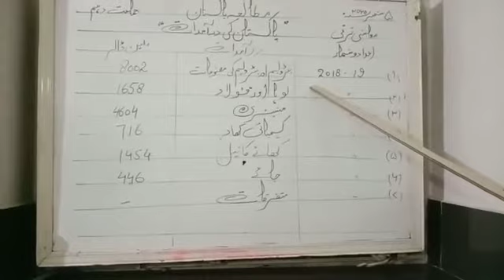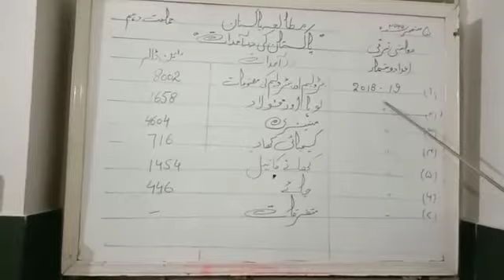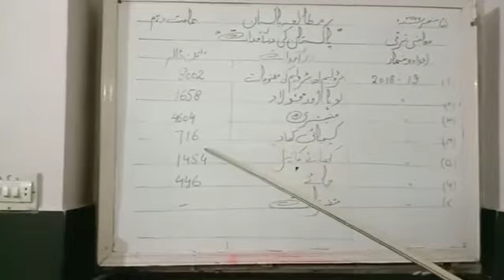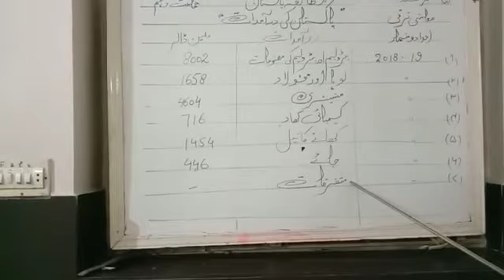Pak studies 10th class ch #8